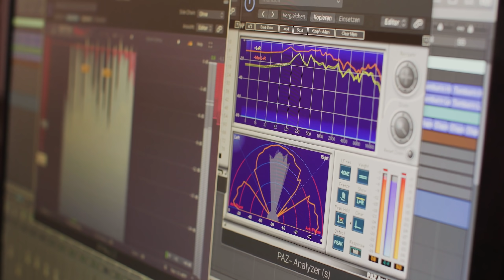WIR ERLEEBEN WEIHNACHT Merry Christmas Everyone Leeb Cover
WIR WÜNSCHEN ALLEN EIN FROHES WEIHNACHTSFEST UND ALLES GUTE FÜR DAS NEUE JAHR!

Mitarbeiterinnen und Mitarbeiter der Leeb Balkone GmbH im Kärntner Gnesau zeigen, was zwischendurch im Unternehmen so abgeht! Viel Spaß war dabei und verborgene Talente wurden entdeckt ...

GESANG
Andrea Dörfler
Nadja Gärtner
Eva-Maria Hobitsch
Burgunde Kirchbaumer
Florian Kogler
Magdalena Köffler
Ivica Medovic
Meinhard Rossmann
Michael Ragoßnig
Andrea Zwischenberger
Eric Zwischenberger
Alexander Bernold

MUSIKANTEN
Eva-Maria Duller (Saxophon)
Nadja Gärtner (Klarinette)
Sylvana Rauter (Querflöte)
Stefan Schusser (Drums)
Eric Zwischenberger (Leads)

ORGANISATION
Eva-Maria Hobitsch

KONZEPT/REGIE/KAMERA/SCHNITT
Alexander Bernold

RECORDING
Skymount Studio Villach/Kärnten, Markus Stampfer